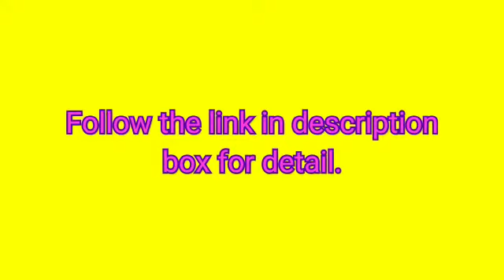Digital Slate for kids by Contempo Shopping Trends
1 Buy Portronics POR 628 Portable Ruff Pad E-Writer, 8.5 inch LCD with 4 Magnet(Black)

2 Buy Portronics POR 796 Portable Ruff Pad E-Writer, 10 inch LCD Re-Writable Paperless Digital Notepad with Stylus (Black)

3 Buy PLEXTEK 8. 5 inch LCD E-Writer Electronic Writing Pad/Tablet Drawing Board (Paperless Memo Digital Tablet)

4 Buy Shop 2 Ekart Lcd Writing Screen Tablet Drawing Board for Kids/ Adults, 8.5 Inch(Black)

5 Buy Worthy Shoppee Pack LCD Writing Tablet, 8.5 inch Electronic Drawing Pads for Kids, Portable Reusable Erasable Ewriter, Elder Message Board,Digital Handwriting Pad Board for School, Fridge or Office (Multicolour)

6 Buy VETSFIELD 8. 5 inch LCD E-Writer Electronic Writing Pad/Tablet Drawing Board (Paperless Memo Digital Tablet) (Multi Colour)

7 Buy Teconica 15R 8.5" E-Writer LCD Writing Pad Paperless Memo Digital Tablet/Notepad/Stylus Drawing for Erase Button & Pen to Write (Random Colour)

8 Buy Sprinto 15R 8.5" E-Writer LCD Writing Pad Paperless Memo Digital Tablet/Notepad/Stylus Drawing for Erase Button & Pen to Write (Random Colour)

9 Buy Zoook DIGI Pad 8.5 inch Portable E-Writer Ruffpad (Black)

10 Buy SSUCA 8. 5 inch Blue LCD E-Notepad Writing Pad/Tablet Drawing Memo Board Paperless Digital Tab (Colors May Vary)

11 Buy Egab 8.5" LCD Writing Tablet Board E-Writer (Blue)

12 Buy VNS LCD E-Writing Pad 8.5" With Stylus, Paperless Memo, Digital Tablet, Notepad, Stylus Drawing Handwriting Board (Black)

13 Buy PETRICE Portable Ruff Pad E-Writer, 8.5 inch LCD Paperless Memo Digital Tablet Notepad (Color May Vary)

14 Buy Chocozone Portable 8.5" Re-Writable LCD E-Pad, Paperless E-Writer with Stylus, Digital Notepad for Drawing, Playing, Handwriting (Black)